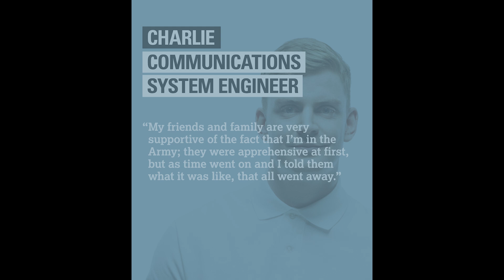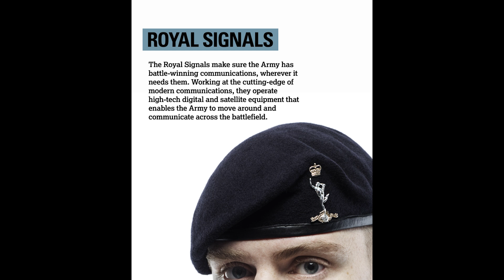Charlie - Communications System Engineer - Army Jobs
Charlie is a Communications System Engineer in the British Army. His job involves setting up, maintaining and repairing communications equipment.